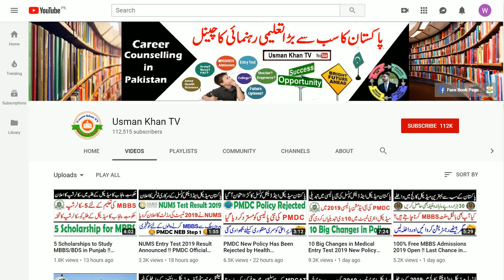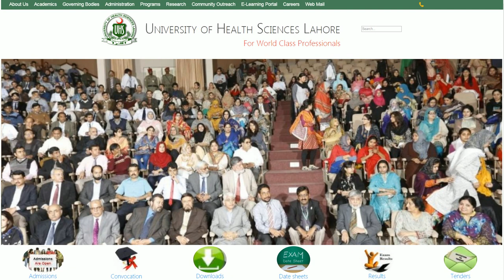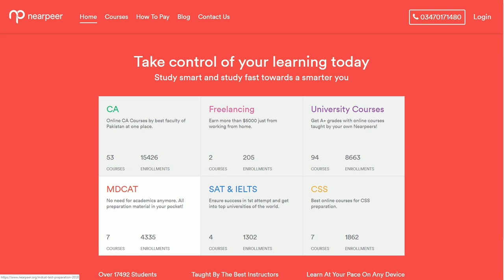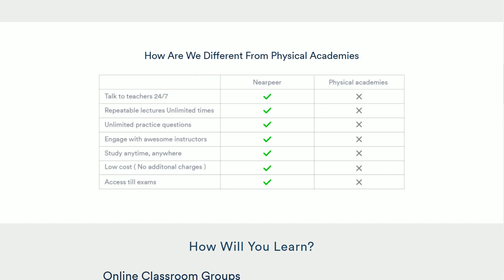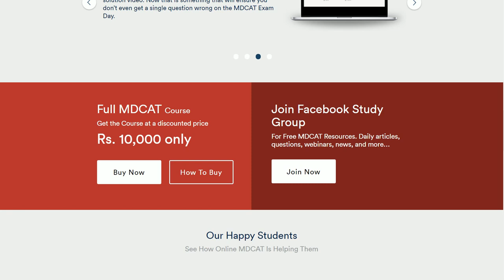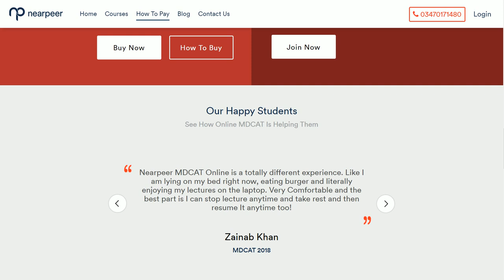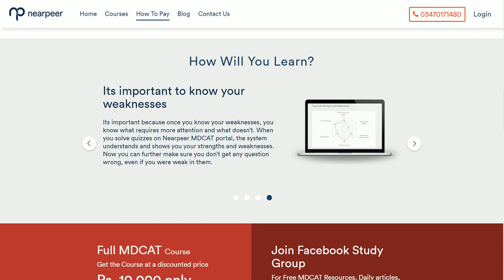Get 1000+ Marks in MDCAT 2019 with New Syllabus !! Easiest Way to Your Success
In This Video I will Tell You the Easiest Way to Your Success with Nearpeer.org